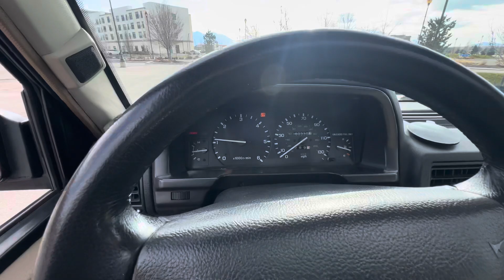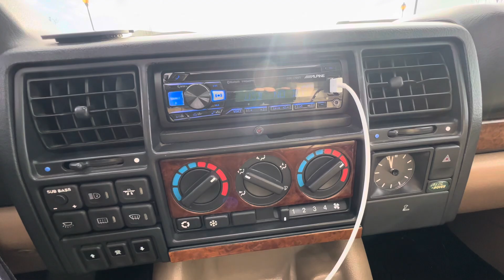1995 Range Rover LWB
1995 Lwb Range Rover County
For cars n bids